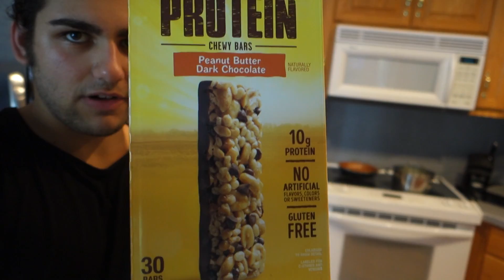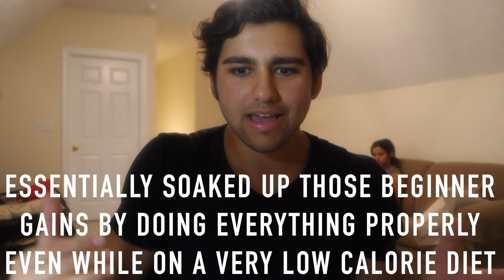Zac Efron Natural Or Steroids | My Thoughts On His Physique For Baywatch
ZAC EFRON NATURAL OR STEROIDS | MY THOUGHTS ON HIS PHYSIQUE FOR BAYWATCH | Giving you my honest opinion on Zac Efron's physique in Baywatch and whether or not Zac Efron is natural or on steroids and if Zac Efron's physique is attainable naturally.
STUDENT/ BODYBUILDER/ YOUTUBER/ TYPE 1 DIABETIC
Vlog series which includes tracking my cut/shred progress through physique updates, full day of eating / meals and the every day life of Aseel Soueid who is a Type 1 Diabetic living with celiac disease, lactose intolerance as well as being a college student.

▶Music used in the video: